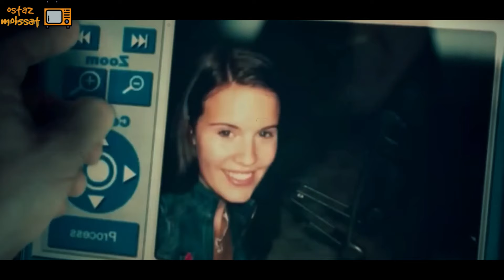عصـ ـابة بتخـ ـطف بنـته وبيبعوها للأغنياء بملايين دولارات وميعرفوش ان ابوها ظابط قوي جدا | ملخص فيلم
عصـ ـابة بتخـ ـطف بنـته وبيبعوها للأغنياء بملايين دولارات وميعرفوش ان ابوها ظابط قوي جدا
ملخص فيلم
فيلم السواق
فيلم السائق
فيلم drive
فيلم baby driver
مدبلج
فيلم مدبلج
فيلم هندي
ملخص افلام هندي
ملخص افلام
ملخص فيلم
ملخصات افلام
ملخص فلم
ملخص الافلام
تلخيص افلام
مراجعة فيلم
ملخص أفلام
 افلام ملخصة
 ملخص افلام كورية
مسلسل كوري
مسلسلات كورية
 افلام كورية
movie review
مراجعة فيلم
أفلام
جون ويك
فيلم
مسلسل
مراجعه
قصص
Falcon rising
مسلسلات رمضان

مسلسلات رمضان
فيلم رعب
أفلام رعب
أفلام الزومبي
الخلاصة
نهاية العالم
افلام اكشن
افلام العيد
افلام خيال علمي
ملخص فيلم
تلخيص فيلم
قصة
مسلسلات رمضان 2021
افلام الفضاء
افلام
افلام الزومبي
فيلم نهاية العالم
مسلسل مدبلج
افلام الفضاء
افلام
افلام الزومبي
فيلم نهاية العالم
فيلم الارض
فيلم واقعي
فيلم fall
فيلم البرج
فيلم التمساح
فيلم القرش
فيلم الاسد
 مراجعة فيلم
أفلام
فيلم
مسلسل
مراجعه
قصص
ملخص مسلسل the last man on earth
فيلم رعب
أفلام رعب
أفلام الزومبي
الخلاصة
نهاية العالم
افلام اكشن
افلام 2021
افلام العيد
افلام خيال علمي
ملخص فيلم
تلخيص فيلم
قصة
ملياردير
ملخص فيلم
4 بنات و 5 رجالة يتم اجبارهم علي خلع ملابسهم من مديرهم في الشغل  لسبب غريب جدا
ملخص فيلم
بنت جميلة بتدخل السجن ظلم وكل المساجين بيغتــــ ــصبـــوها فبتستغل جمالها عشان تقدر تخرج
ملخص فيلم
ملخص فيلم
بيستغل ان الأسانسير عطــلان وهما الاتنين لوحدهم عشان يغتـ ــصبها وبيكتشف بعدها سر غريب
ملخص فيلم
بيستغل ان المركب غــرق وهما لوحدهم علي الجزيرة وبيخليها تعمل اللي هو عايزه والا مش هتاكل
ملخص فيلم
مراهق أهله بيسيبوه مع المربية وبيسافروا فبيستغل انهما لوحدهم فالبيت وبيعمل اللي هو عايزه
ملخص فيلم
ملخص فيلم
بتشك ان جوزها بيخـ ـونها فبتستخبي في غرفة النـوم عشان تراقبه وبتشوف حاجة غريبة جدا
ملخص فيلم
فيلم المربية